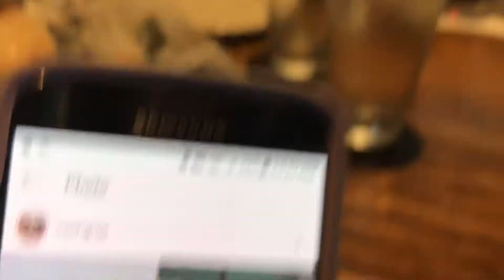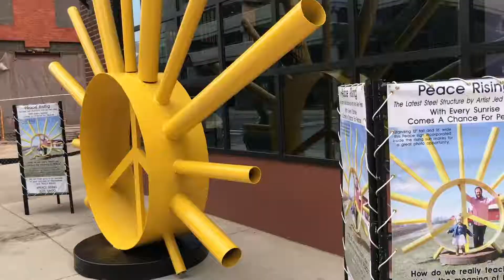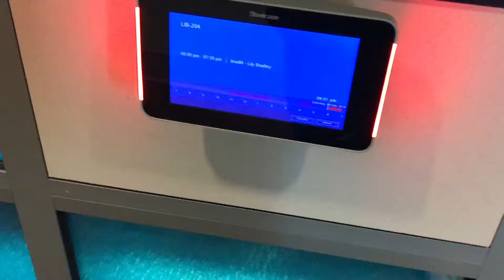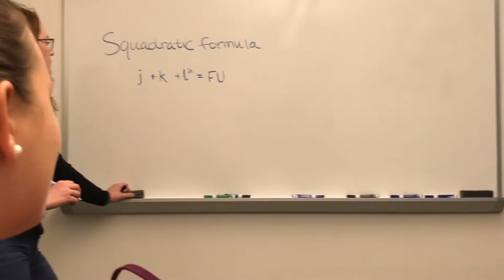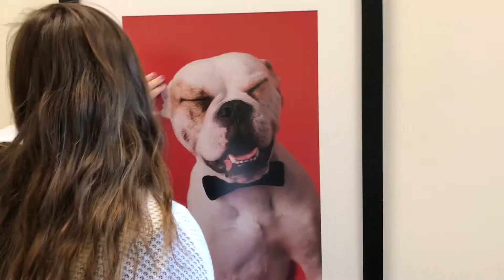SURPRISE VISIT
Hey guys! So it has definitely been a long time since I've uploaded because I can not get any vlog footage from my camera on to my phone or laptop! I packed the wrong USB cord, so I need to get a new one.

However, I started vlogging on my phone again! Lauren and Karsyn came to visit Lily and I for the weekend. Check it out!

Follow my friends to!